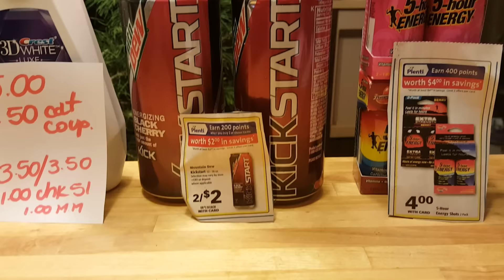Rite Aid :productos gratis o con ganancia 12/9/15